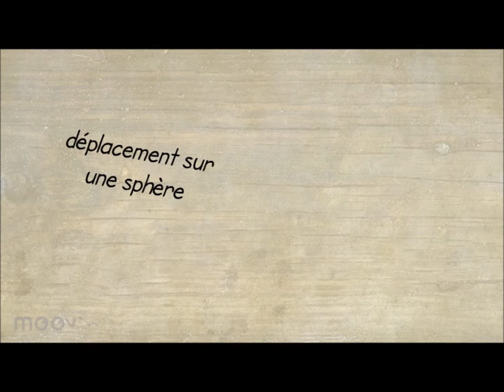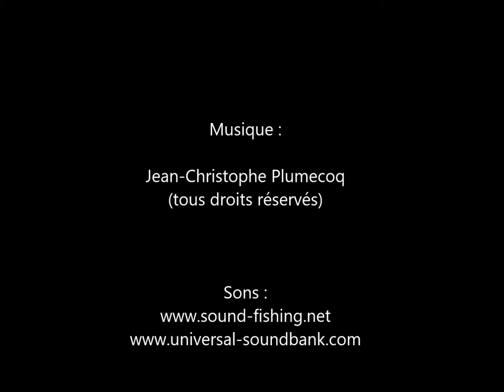SVT - Spécialité (1ère) - L'expansion océanique : failles et séismes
Capsule "allume-feu" pour les groupes d'élèves travaillant sur les failles et séismes en domaine océanique